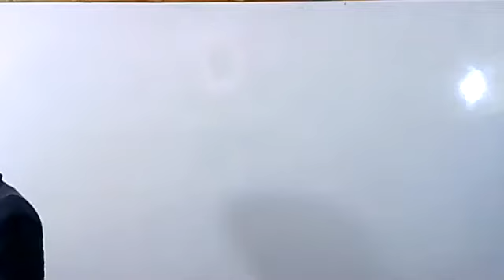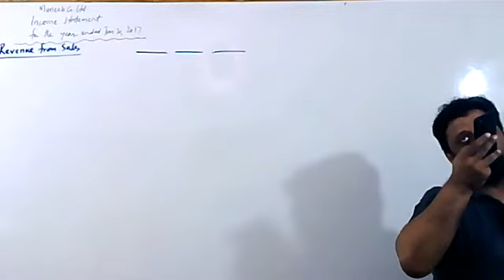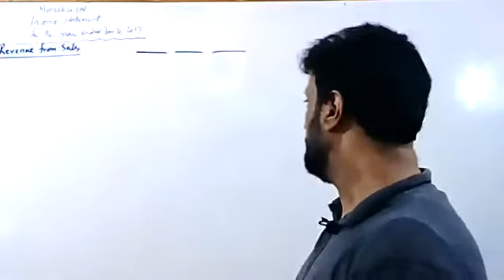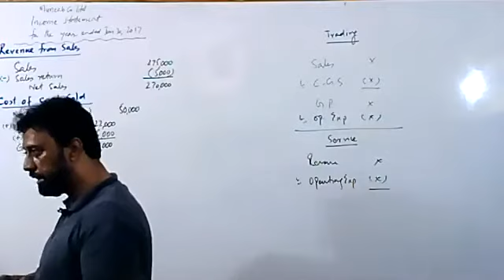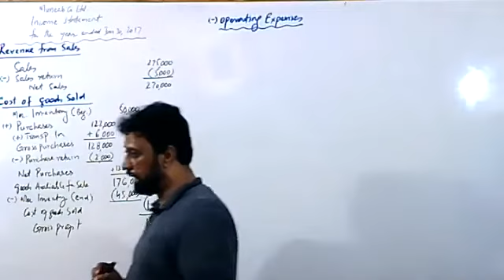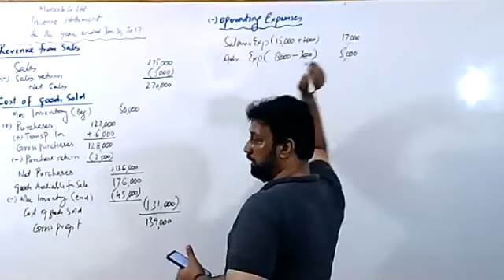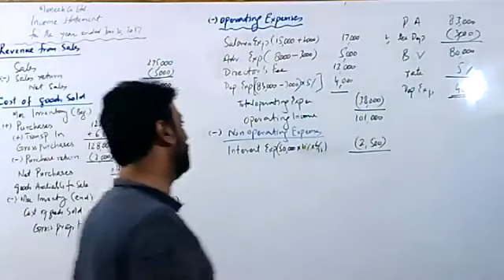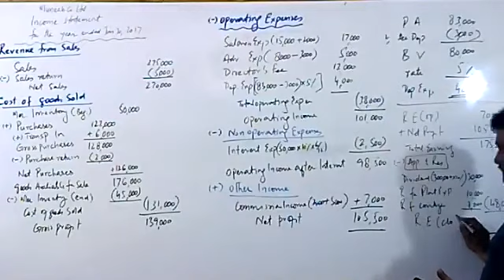Lecture -5 Financial Statement; B Com II, Advanced Accounting, Sir Shad ul Haq, 04 July 2020